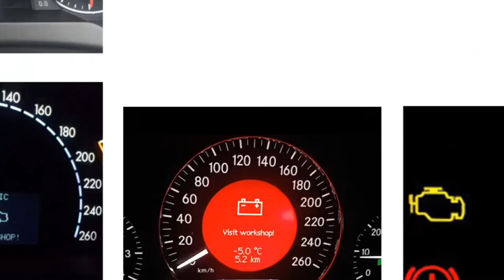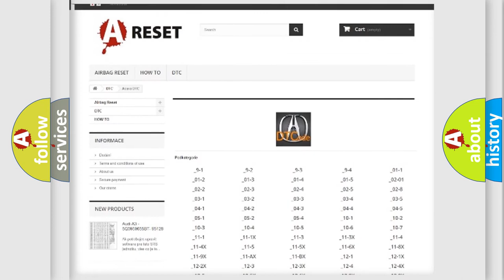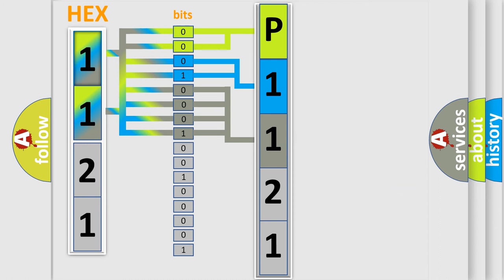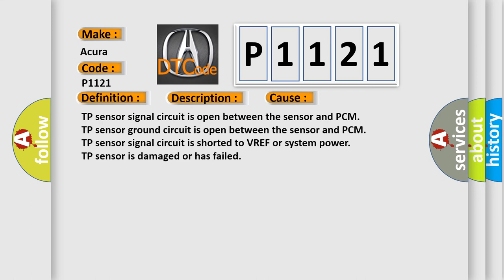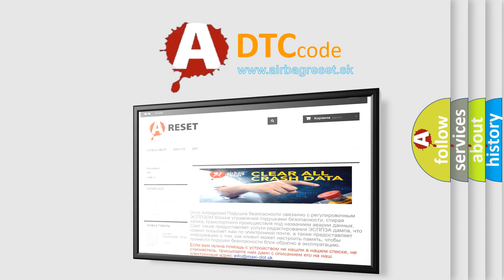DTC Acura P1121 Short Explanation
Make:
Acura
Code:
P1121
Definition:
Throttle Position Sensor Intermittent High Input
Description:
Engine started, and the PCM detected an unexpected high signal of over 4.90v on the TP sensor circuit for 0.15 seconds over a 1.5 second period during the CCM continuous test. Note: For additional help with this code, view the Failure Records.
Cause:
TP sensor signal circuit is open between the sensor and PCM
TP sensor ground circuit is open between the sensor and PCM
TP sensor signal circuit is shorted to VREF or system power
TP sensor is damaged or has failed